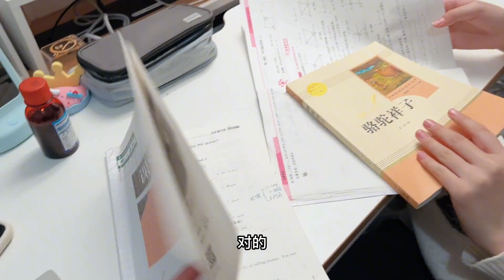小娜子的放学时光，感觉上了个假初中，放学早作业少！【小娜子麻麻】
小娜子的放学时光，感觉上了个假初中，放学早作业少！